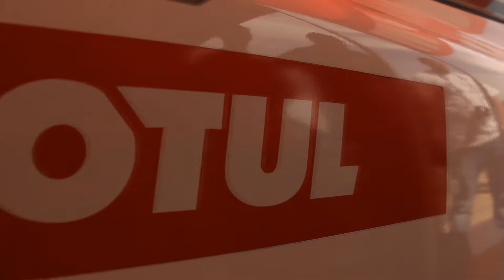Bilal Al Kurdi Dead Sea Speed ( GF Racing Team )